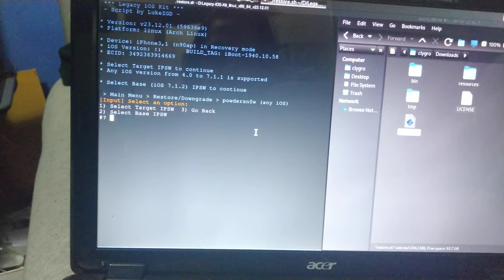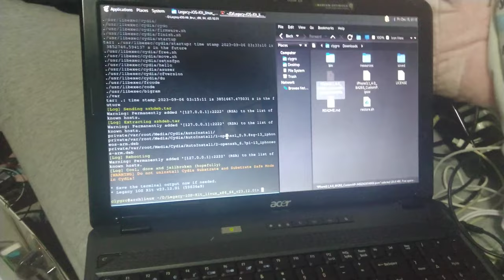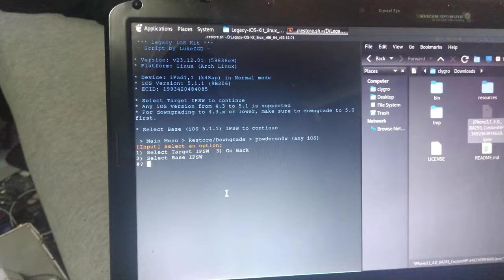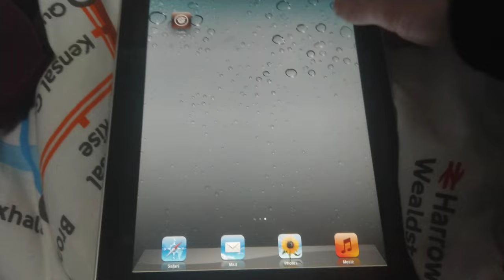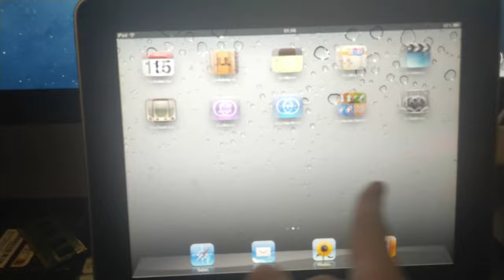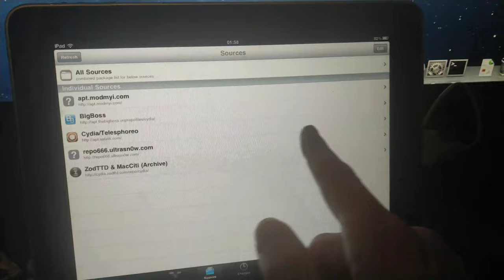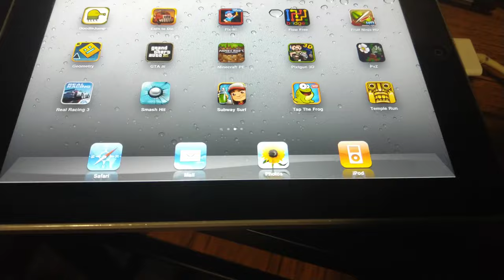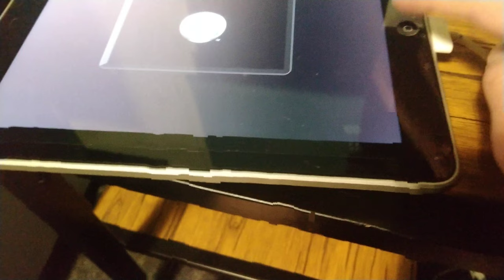Attempting to downgrade an iPhone 4 and iPad 1 to iOS 4